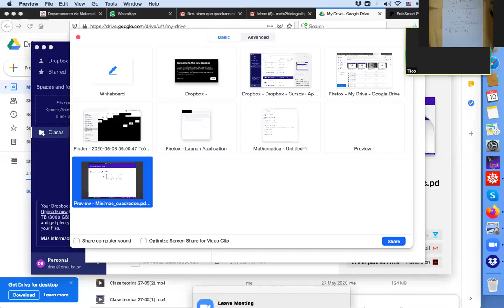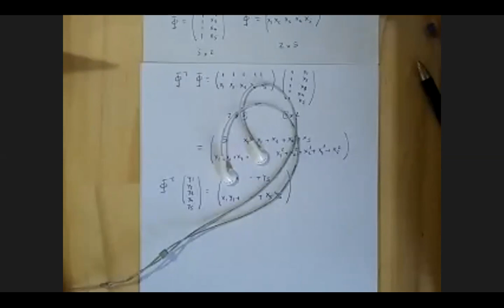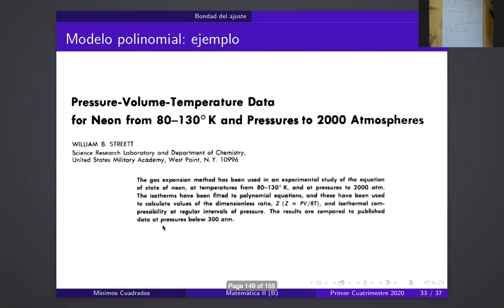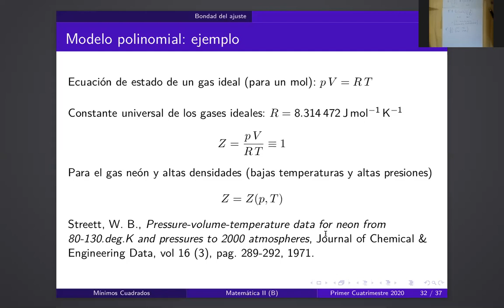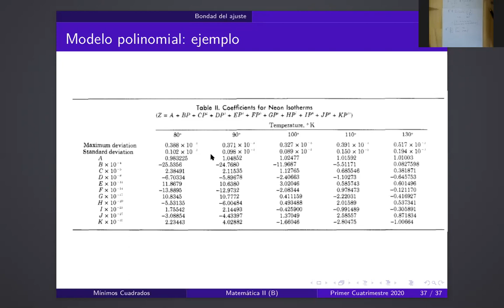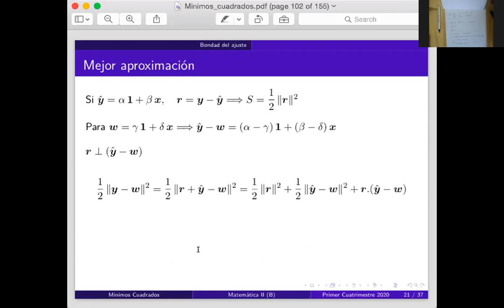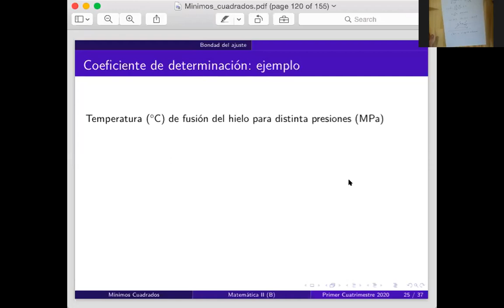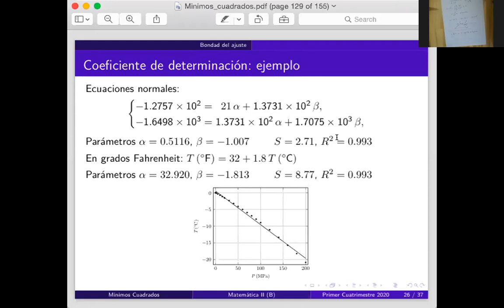Clase teórica 10-06 | Parte 2